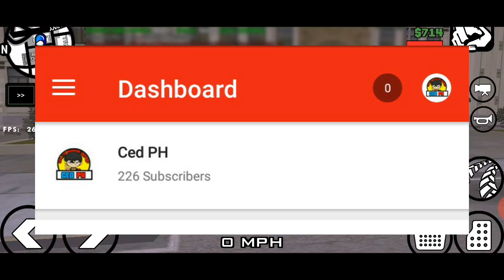House Tour | GTA SA-MP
✅NEW ANIMATION FOR GTA SA✅
ttps://youtu.be/qr5JGTtsiMg